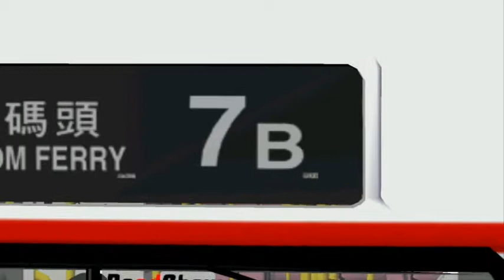[MM2] KMB 7B 樂富 → 紅磡碼頭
THX AP & ARM